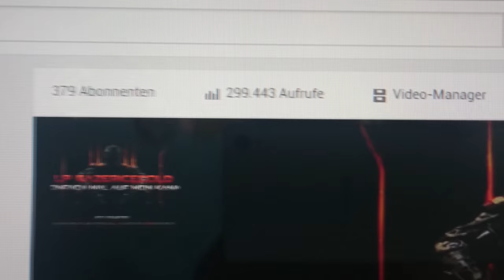Guten Rutsch ins Jahr 2016 und 300.000 Klicks erreicht 4K 2160p 60 fps